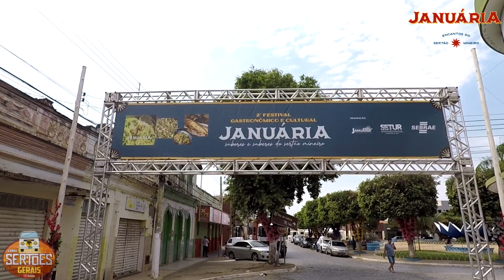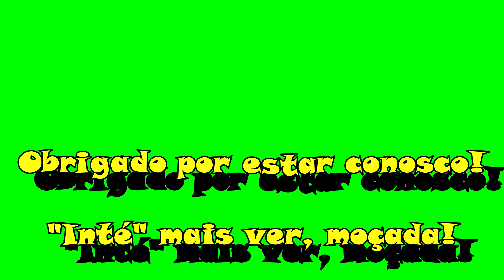163º ANIVERSÁRIO DE JANUARIA(MG): "PREPARATIVOS" - P 1040;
Em 07/10/2023, a cidade de Januária faz 163 anos. Aqui trazemos imagens da ornamentação da cidade para os festejos.
On 10/07/2023, the city of Januária turns 163 years old. Here we bring images of the city's ornamentation for the festivities.